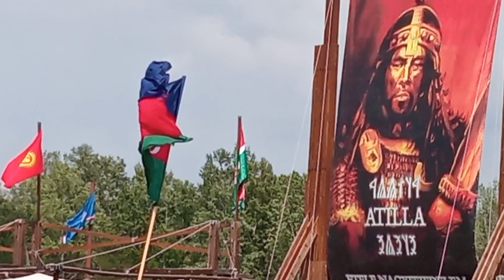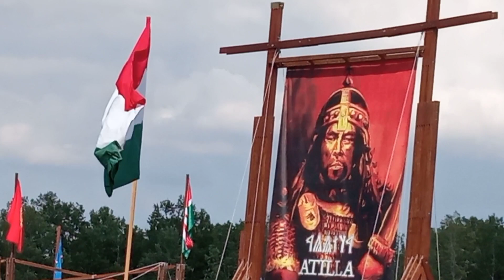Macaristan Hun - Türk Kurultayı'na Katıldık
Sevgili dostlar interner sıkıntısı ve fırsat bulamamaktan ötürü videoyu doğru düzgün editleyemedim. Size sadece ordaki etkinleri ve ortamı göstermek istedim. Ama buraya ne yapıp  imkanlar dahilinde gelmeye çalışın. Ancak o zaman esas ruhu hissedebilirsiniz. 🙏☺️

Merhaba arkadaşlar. Ben Semih İpek. Bir Deli Ozan'ım Youtube'ta kültür ve sanat  içerikli  videolar paylaşıyorum. Teşekkürler. :)